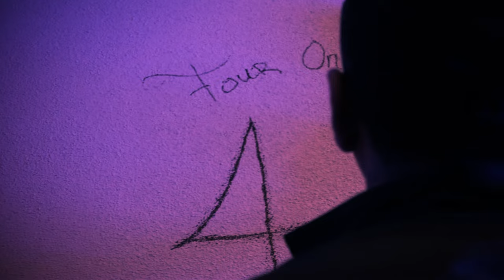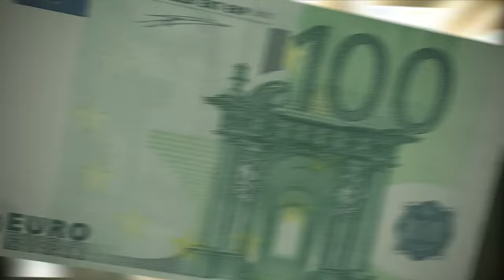Young Ellens - Aandelen (Dir. Recgraph)